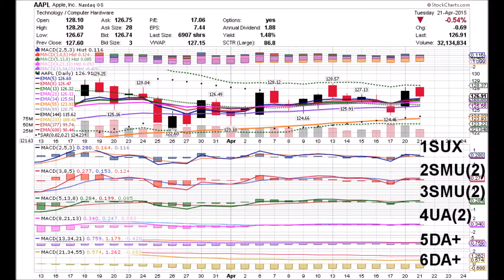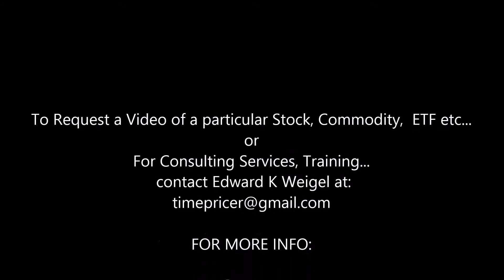APPLE 04 23 15 AAPL DAILY ANIMATED TIME PRICE THEORY STOCK CHARTS by Edward K Weigel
Thursday 4/23/15  AAPL Time Price Coordinates:
1SU(3)+  2SMU(4)+ 3SMU(4)+  4UA(4)  5DA+  6DA+

Positive Velocity continued to grow today as Apple
peaked  above $130.00 during the afternoon
session.  AAPL closed at $129.67, up .82% on higher
volume of 45.3 million shares. Positive Momentum
is starting to build.  The Positive Time Price Event of
5UAX and a move higher are both probable now.